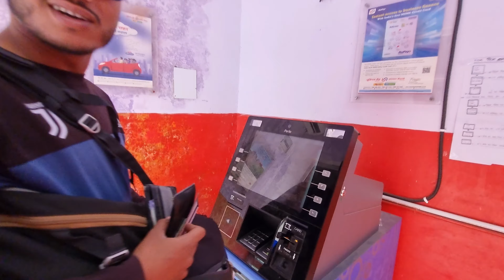आखिर क्यों छोड रहे है गांव के खेत || इन खेतों में हल लगाना नहीं है आसान || Namaste Garhwal Vlogs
Title: Explore the Beauty of Garhwal by
Namaste Garhwal

Welcome to Namaste
Garhwal, your ultimate guide to the
breathtaking landscapes, rich culture,
and vibrant traditions of the Garhwal
region in the majestic Indian state of
Uttarakhand. Join us on a journey
through lush green valleys, towering
Himalayan peaks, serene rivers, and
ancient temples. Immerse yourself in
the warmth of Garhwali hospitality as
we showcase the hidden gems and
must-visit destinations of this
enchanting land. Whether you're a
nature lover, adventure enthusiast, or
cultural explorer, there's something for
and let's embai n unforgettable
adventure to

🎥 In every video, my goal is to entertain and spread positivity without harming anyone's feelings. Let's create a community built on kindness and respect.

"Thank you for being a part of our positive community! Remember, kindness matters.

Jai Uttarakhand! Jai Bharat! 🙏  culture, and spirit of Uttarakhand and India as a whole. Join us on a journey through breathtaking landscapes, vibrant traditions, and the rich heritage of our beloved country. Let's explore, cherish, and honor the essence of Uttarakhand and Bharat together. Jai Hind! 🇮🇳"